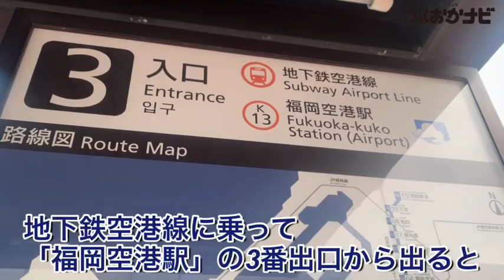【観戦vlog】福岡で今一番熱い！！アビスパ福岡の試合を観戦してきた！（12/13）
ちゃんねる登録おねがいします！グルメ・イベント・おでかけなど幅広いジャンルの情報が盛りだくさんの『シティ情報ふくおかナビ』は福岡の情報誌『シティ情報ふくおか』が運営するWEBメディアです。『シティ情報ふくおかナビちゃんねる』は、『ふくおかナビ』で発信した情報をさらにディープに動画で紹介するYouTubeチャンネルです。出版社として長年培った取材力、編集力を駆使し、福岡に根差したメディアならではタイムリーな情報をどうぞお楽しみください！！